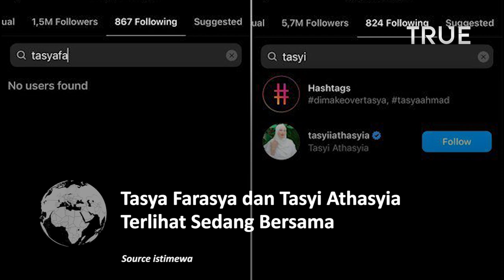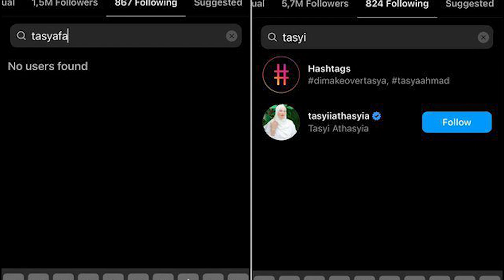Tasya Farasya Upload Foto Bareng Tasyi Atashyia, Sudah Baikan?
Bintang influencer tanah air Tasya Farasya dan Tasyi Athasyia memang dikenal dengan kekompakan mereka. Namun, sayangnya, belum lama ini kakak adik kembar satu ini sempat berseteru dan berselisih.

Namun, setelah lama tak terlihat bareng Tasya Farasya dan Tasyi Athasyia tampak sedang habiskan waktu bersama. Sebuah postingan Instagram Story pun membuat fans beranggapan kalau keduanya sudah baikan.

Menurut keterangan netizen yang merupakan pengikut Tasya Farasya di Instagram, beauty influencer itu menghapus unggahannya hanya beberapa detik setelah dibuat.